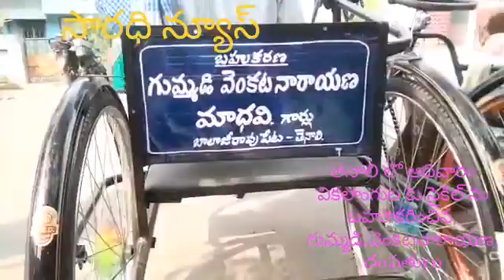aadivaramu, tenali ,lo, saykillsnu,buhukarisutna, gummadi.venkatanarayana.dhampatulu.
duggirala